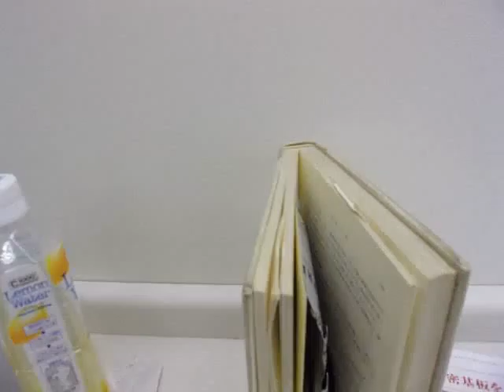GEDC2160 2015.03.19 iidabashi Embarcadero work shop